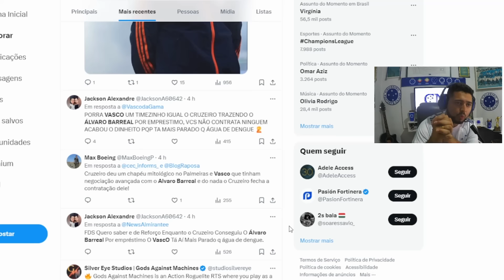OLHA O CHORORÔ 😂 TORCEDORES DE OUTROS TIMES IRRITADOS COM A CHEGADA DO ATACANTE BARREAL AO CRUZEIRO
Saudações celeste